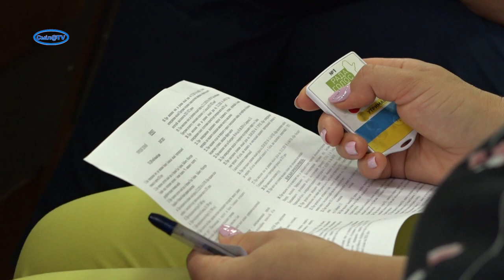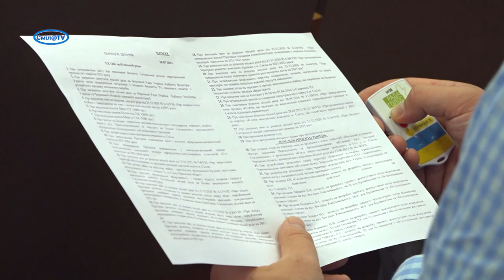Нагальні питання озвучили на сесії міської ради